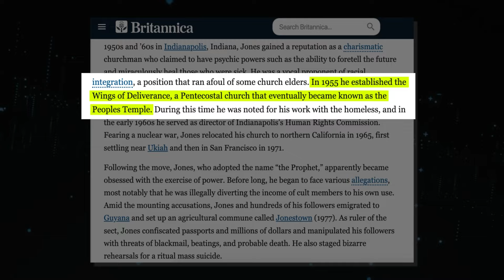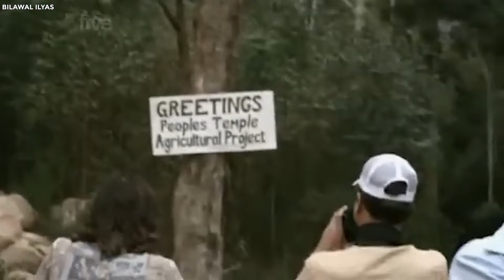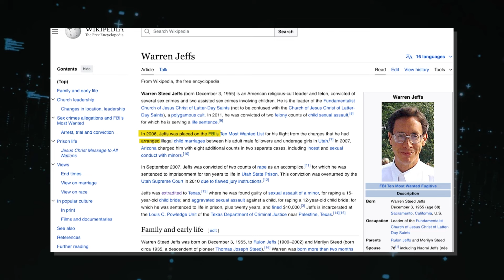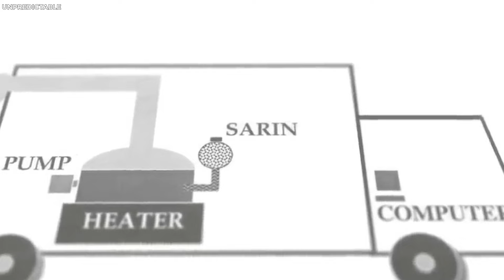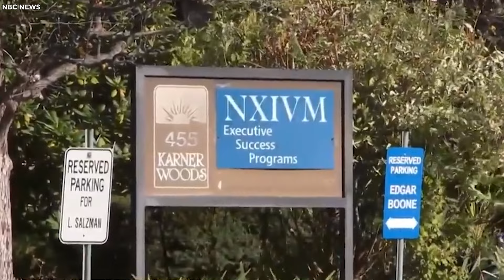Disturbing Interviews With The MOST EVIL Cult Leaders In History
Exposing Evil Cult Leaders. Japan witnessed a doomsday like never before in the year nineteen ninety-five, when a cult decided to unleash a horrifying attack on the Tokyo subway, releasing deadly sarin gas, causing widespread devastation and panic. But what led to this social outburst and chaos? Well, the answer is just the tip of the iceberg in the many stories about the deep secret and manipulative lives of cult leaders. So stay put as we unveil unsettling interviews with the most evil cult leaders in history..